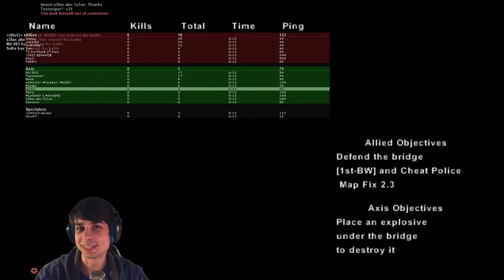THE HUNT - MULTIPLAYER 👑 Let's Play Medal of Honor: Allied Assault #20 [FACECAM]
Wir übernehmen in Allied Assault die Rolle des Leutnants Mike Powell vom berühmten 1. Ranger-Bataillon. Im Auftrag des CIA-Vorläufers OSS führen wir während des Zweiten Weltkriegs überall auf der Welt Geheimoperationen durch, um dem Vormarsch der deutschen Truppen Einhalt zu gebieten. Im Verlauf des Spiels verschlägt es uns an so unterschiedliche Orte wie Nordafrika, Norwegen, Omaha Beach, in die Bretagne und in die Normandie. Dort gilt es, hinter den feindlichen Linien Wehrmachtsstellungen zu sabotieren, US-Rangereinheiten Schützenhilfe zu leisten, feindliche U-Boot-Basen im verschneiten Norwegen in die Luft zu jagen oder die Ludendorff-Brücke bei Remagen zu halten.

▶ Let's Play Medal of Honor: Allied Assault
⚊ reilem spielt den Klassiker aus dem Jahre 2002

▶Spiel:
Medal of Honor: Allied Assault
- Egoshooter von EA, 2015 Inc. (2002)

Beat aus dem Intro:
2Bough - Esta Splash VBT exclusive - Freebeat EP